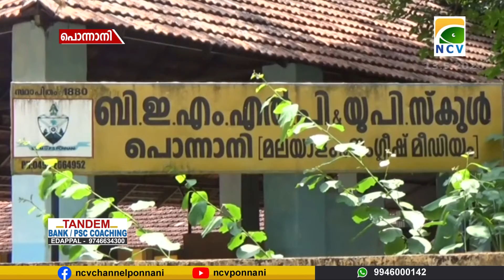എസ്.എസ്.എൽ.സി, പ്ലസ് ടു പരീക്ഷകളുടെ നടത്തിപ്പിനു മുന്നോടിയായി സ്കൂൾ ഓഫീസുകൾ തുറന്നു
എസ്.എസ്.എൽ.സി, പ്ലസ് ടു പരീക്ഷകളുടെ നടത്തിപ്പിനു മുന്നോടിയായി സ്കൂൾ ഓഫീസുകൾ തുറന്നു. സ്കൂൾ ശുചീകരണത്തിനും തുടക്കമായി